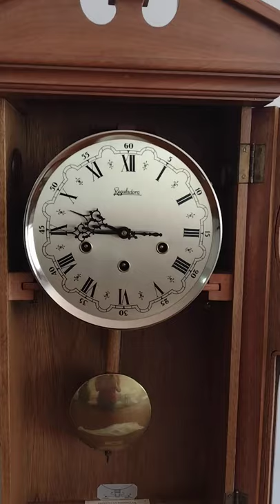Relógio parede 3 cordas Casa Reguladora: música 3/4 de hora